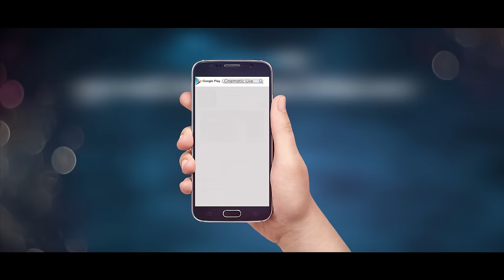Modhu Hoi Hoi Bish Khawaila (Item Song) | Jef & Tithi | Jui | Bengali Movie 2017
Presenting “Modhu Hoi Hoi Bish Khawaila” video song from the upcoming Bengali Movie “Modhu Hoi Hoi Bish Khawaila” directed by "Jasim Uddin Jakir" and produced by Irin Sultana. Films starring Jef, Tithi, Saif Khan, Kabila in the lead roles. Film Releasing Soon.

Song : Modhu Hoi Hoi Bish Khawaila (Item Song)
Movie : Modhu Hoi Hoi Bish Khawaila
Singer : Jui
Editor : A Rahim
Content Partner & Rights : Live Technologies Ltd.